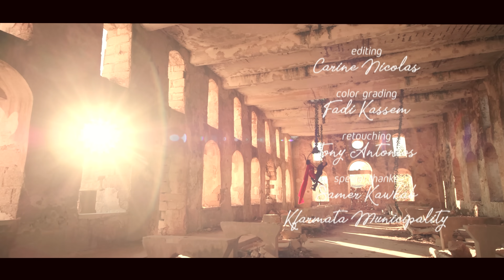Yazan Kamel – Ma Tfell [Official Music Video] (2022) / ما تفل - يزن كامل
Lyrics & Music Composition: Rami Chalhoub
Arrangement & Recording: Jamal Yassine
Mix & Mastering: Sleiman Damien
Directed by: Jad Shwery
Produced by: Wittycan

Lyrics | كلمات

ما تفل
بتعرف شو رح بيضل لما تفل
شويّة انا ونتفة جسم عالحل
لا ما تفل
بعرف اذا فلّيت
 رح تنسا هيدا البيت
ورح يقسا قلبك عليي
حتى ولو حنّيت
ما تفل
لا ما تفل

عيد النظر قبل العناد
ما يشد حاله فيك
حب وعمر ما رح ينعاد
بلا ما الجفا يغريك

بعرف اذا فلّيت
حتى ولو حنّيت
ما تفل
لا ما تفل